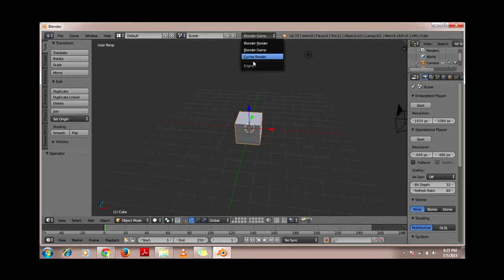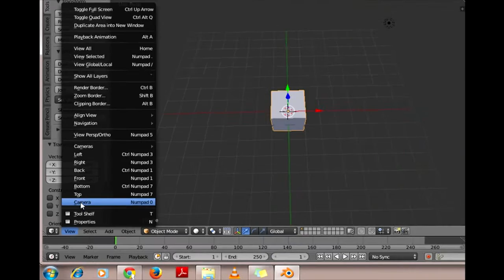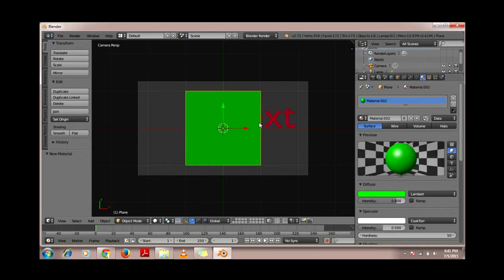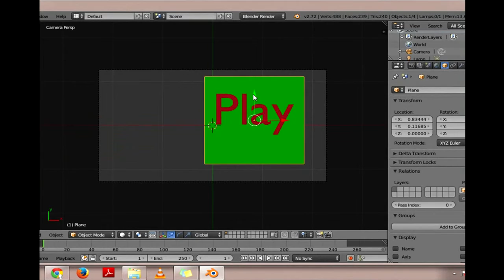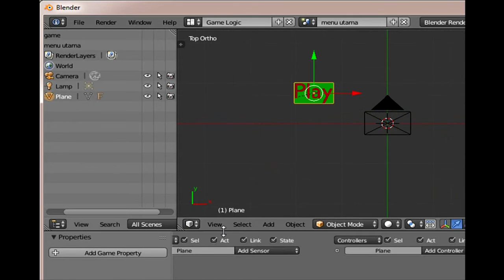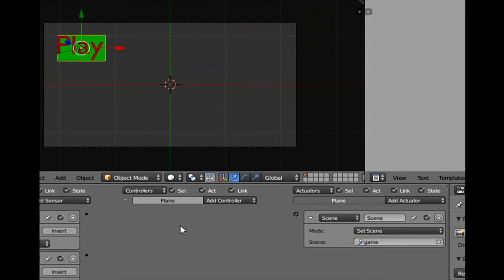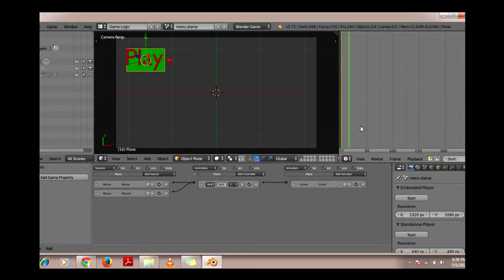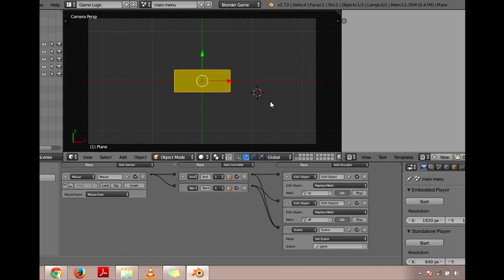[Tutorial blender game engine] Membuat menu bagian 1(No Script)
bagai mana caranya membuat menu game pada aplikasi blender ???

bahasa indonesia

Music By : Harvest Moon Back to Nature Soundtrack - Town Theme (Extended) High Quality